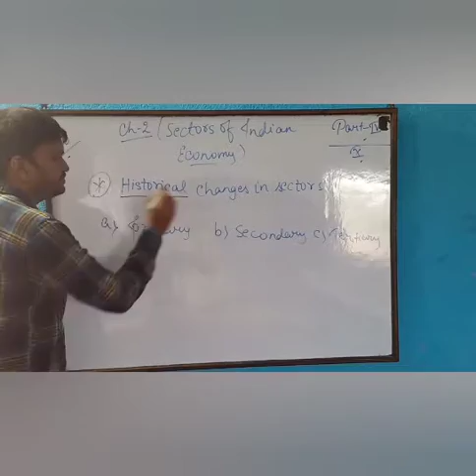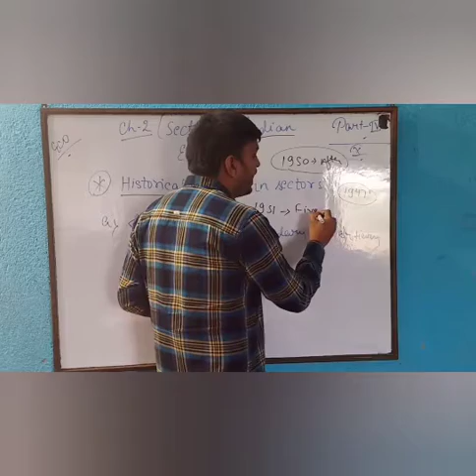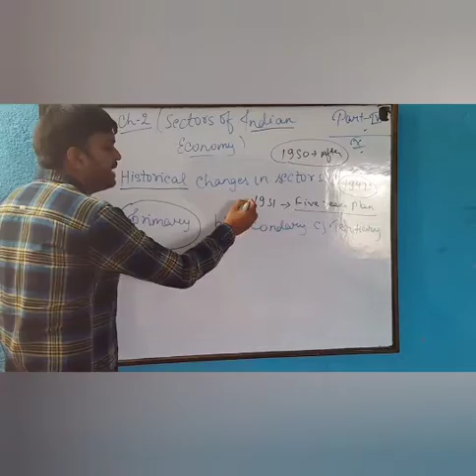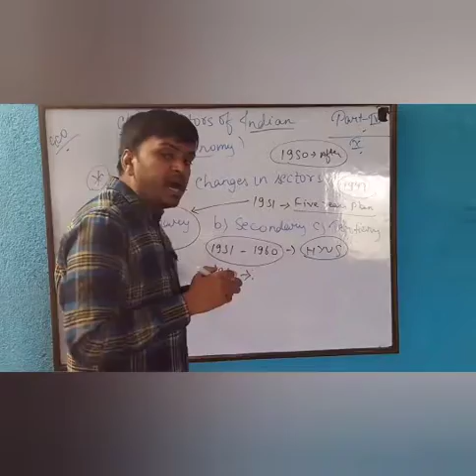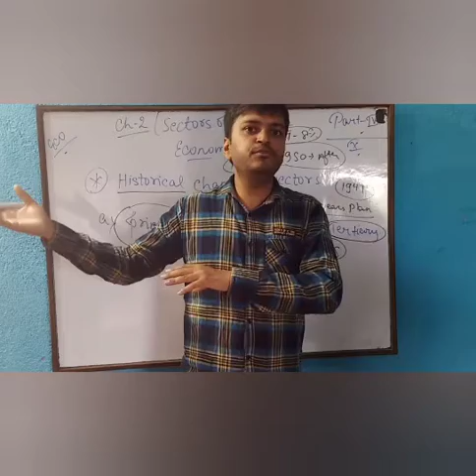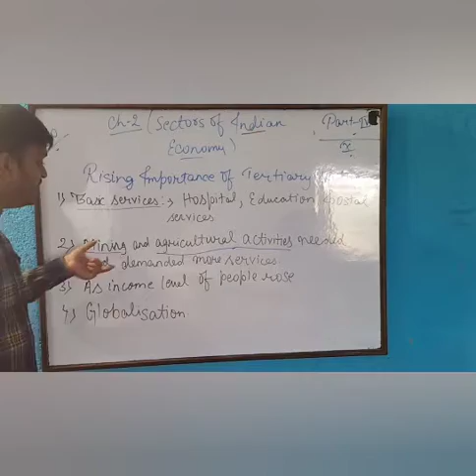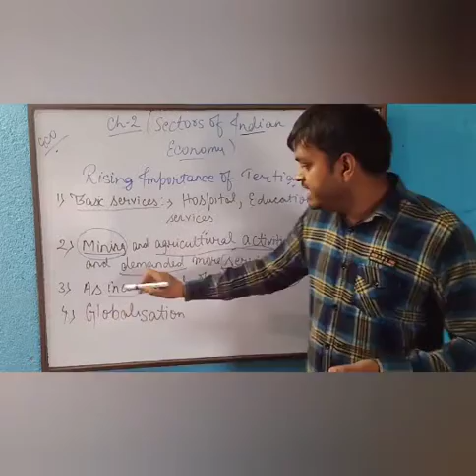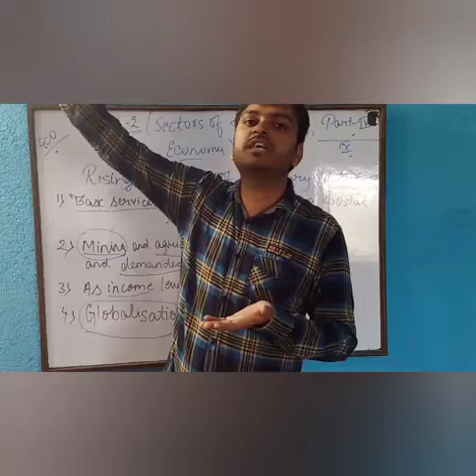Class 10 economic ch(sectors of Indian economy) part 4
Bittu Nayak sir